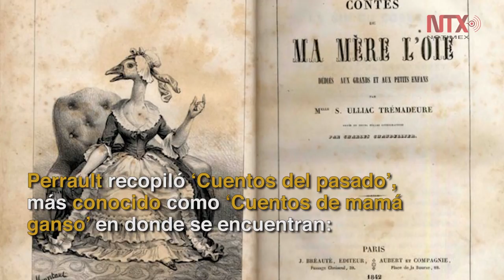Charles Perrault, creador de cuentos infantiles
Charles Perrault fue autor de míticos cuentos infantiles como Pulgarcito, Barba Azul, Cenicienta, La Bella Durmiente, Caperucita Roja y El Gato con Botas